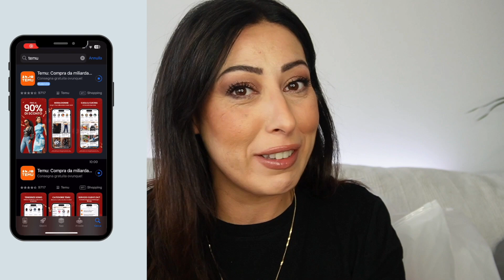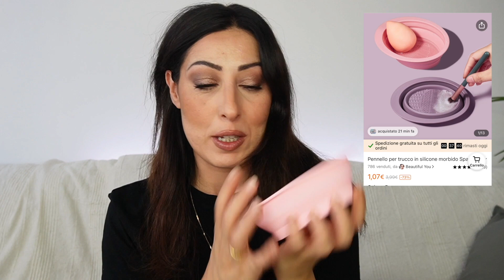TEMU HAUL | Make-up a 0,80 cent 😳 RECENSIONE E OPINIONI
Ho provato TEMU il sito e app di acquisti a basso prezzo più popolare del momento!
🌷 Link di sconto a tutte le mie scelte per il 30% di sconto su tutto su Temu
🎁 Usa il codice【dkd4687】per ottenere uno SCONTO extra del 30% nell'app!!! (per i nuovi utenti)

Tool Pennello per sopracciglia multifunzione, Pennello per sopracciglia ad angolo, €2.49💰

Custodia Portatile Per Tamponi Per Assorbenti Igienici, Porta Tamponi Per Borsetta Organizzatore €1.29💰

2 Pezzi Di Spugne Per Trucco A Gradiente, Spugna Fondotinta, €0.99

 Porta Pennelli Trucco Rimovibile, Pennello Truccatore, Porta Asciugatura Aria, Porta Pennelli Trucco Circolare Per Pennello Trucco, Penna, Matita, Eyeliner €1.49💰

3 Pz Fermacapelli Voluminoso Quadrato E Opaco, Fermacapelli Con Presa A Forte Tenuta Antiscivolo Per Capelli Folti, Accessori Per Capelli €1.29💰

Organizer Per Trucchi  €7.59💰

Eyeliner In Silicone Stencil Per Il Trucco Suggerimenti Per Le Ali Mascara Disegno Rossetto Indossare Aiuti Crema Per Il Viso Maschera Applicatore Strumento Di Bellezza Per Il Trucco €1.29💰

1 Pz Supporto Contenitore Per Pennelli Da Trucco, Supporto Da Tavolo In Plastica, Contenitore Per Penne, Matite, Eyeliner, Pennelli Da Trucco €1.49💰

3 Pz Set Di Spugnette Per Il Trucco, Spugnetta Professionale Di Bellezza, Puff Per Sfumare Trucco Fondotinta Cosmetici, Per Polvere E Crema €1.09💰

Sapone per sopracciglia impermeabile, gel per sopracciglia a lunga durata Cera per sopracciglia per lo styling delle sopracciglia impermeabile per trucco €1.29💰

Fard Rotante In Crema Multifunzionale Blush Stick Matte Waterproof Long Lasting Blush €4.49💰

Palette Di Ombretti In 3 Secondi, Ombretto Sfumato A Doppio Colore Per Trucco Rapido, Facile Applicazione Di Ombretti Impermeabili A Lunga Durata, Cosmetici Lucidi €1.99💰

Matita Per Labbra Da Dessert Rotante Automatica Impermeabile Penna Per Rossetto A Lunga Durata Non Facile Da Sfumare €0.89💰

Cipria fissante per trucco a 4 colori Compatta, Correttore opaco invisibile per pori, Rinfrescante e schiarente naturale, Cipria sciolta impermeabile a lunga durata €1.79💰

Blush A Forma Di Cuore In Stick 3 In 1 Fard Cremoso Lovely Natural Pink Rosy Glossy Makeup Fard Long Lasting High Pigmented Lip Eye Cheek Tint €3.99💰

Palette di ombretti Desert 18 colori, finitura lucida e opaca, ombretti sfumabili a lunga durata (con specchio) €5.49💰

Lucidalabbra In 8 Colori A Olio Per Labbra, Idratante, Illuminante Per Il Contorno Labbra, Olio Per Labbra Nutriente, Tinta Per Labbra Lucida Contro La Screpolatura €1.49💰

2 IN 1 Matita Per Labbra Impermeabile Matita Per Rossetto Opaco Contorno Tint Sexy Rosso Opaco A Lunga Durata Idratante Lipliner Cosmetici Per Donne €2.99💰

Colla Per Sopracciglia Ad Asciugatura Rapida, Gel Per Sopracciglia, Lunga Durata, Impermeabile, Trucco Per Sopracciglia A Prova Di Sbavature 0,17 Once €1.29💰

Stick Cosmetico Illuminante Per Fard, Fard Viso Brillante Con Applicatore In Spugna, Ritocco Perlato Naturale,  €3.99💰

3 Pcs Balsamo Per Labbra Idratante Colorato Rossetto €1.49💰

1 pettine portatile a coda di topo pettine a denti fini in metallo pettine antistatico pettine per lo styling dei capelli €0.49💰